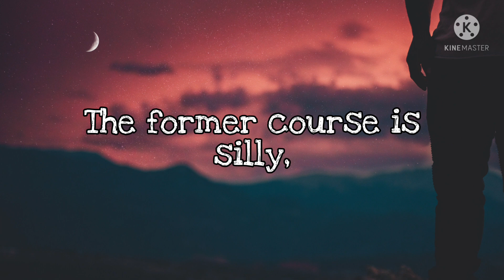Inspirational status for whatsapp - DEMOCRITUS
Inspirational quote for your whatsapp status.
Democritus